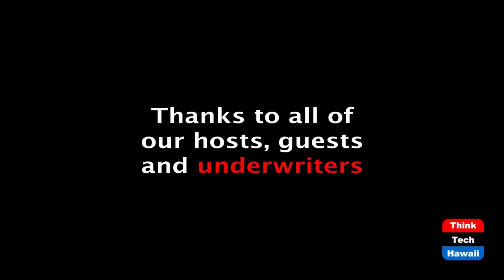Of What Value Is Education Research? (The State Of The State Of Hawaii)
How We Know Teaching Produces Learning.  The host for this episode is Stephanie Dalton.  The guest for this episode is Hector Rivera, PhD.

Dr. Hector Rivera who has studied diverse students’ learning across the nation and internationally will discuss findings of foundational research studies of Hawaiian family life, culture and community.  Findings showed students could be successful at home performing complex tasks and unsuccessful performing classroom learning activities.  He describes the relevance of such findings and their influence on continued inquiry for multicultural and English Learner student populations.  Numerous Hawaii entities, such as Kamehameha Schools, University of Hawaii Curriculum Research and Development Group (CRDG) and other research-based programs worked for decades to produce a body of knowledge and know-how for assisting diverse learners and teaching in culturally responsive ways.  Dr. Rivera will explain how his notion of four pillars: teachers, school leadership, students, parents, are a means to convey key findings to those assisting students.